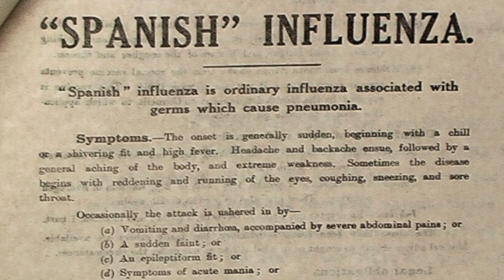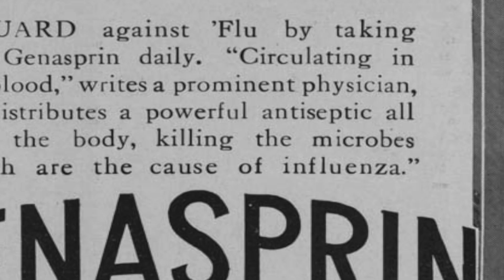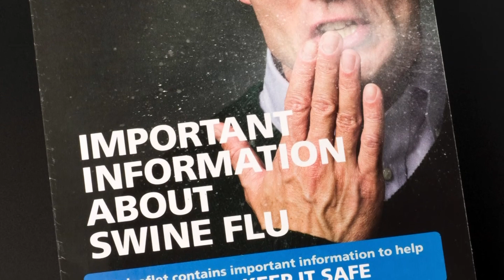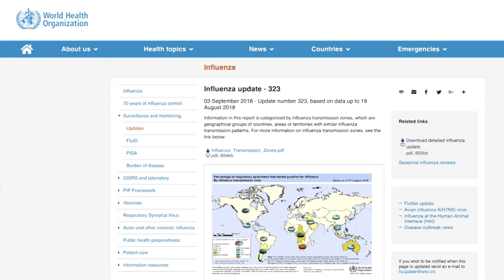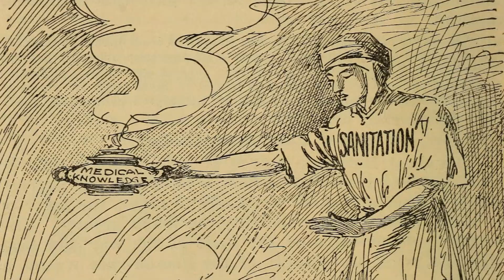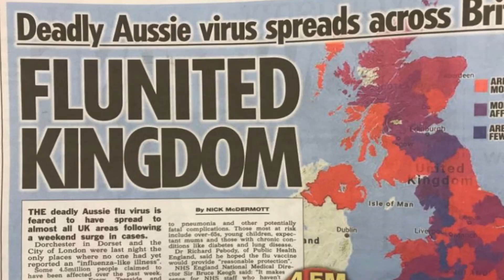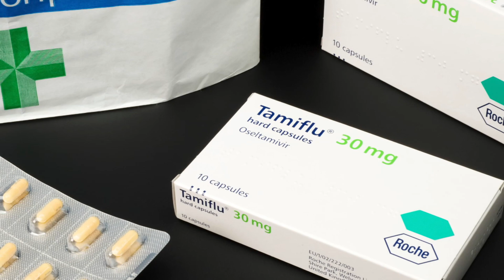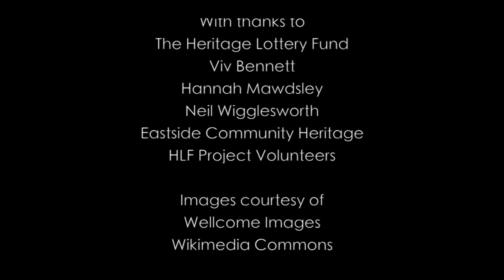Could Spanish flu happen again?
In 1918 Spanish flu killed 50-100 million worldwide. Could we experience a similarly deadly pandemic today? This oral history film created for Florence Nightingale Museum's 2018 Spanish Flu exhibition, looks at the contemporary threat posed by influenza and how healthcare professionals and scientists are working together to protect us.